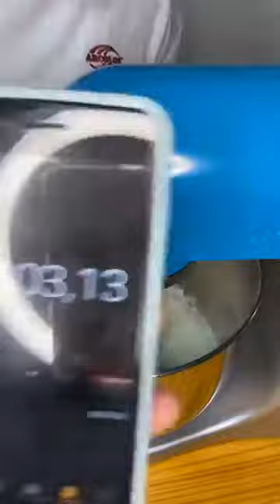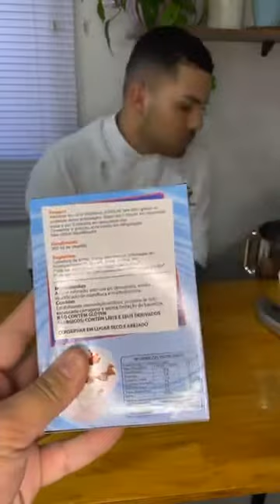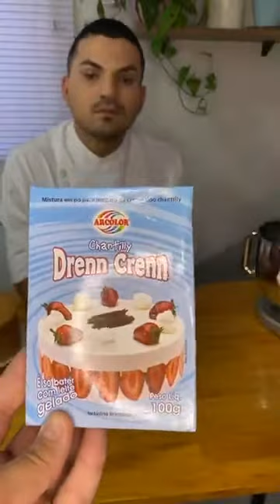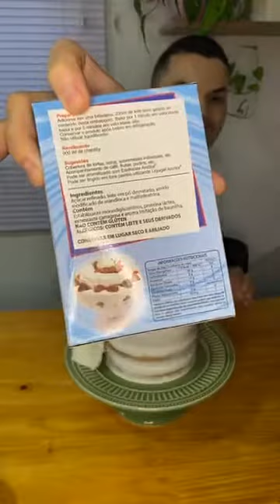Naked Cake Espatulado Floral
19/08/2020
NAKED CAKE ESPATULADO FLORAL com Diego Barbosa Dyh e Cadu Soares
Receita BEIJINHO

Ingredientes:
395 gr de Leite Condensado
150 gr de Creme de Leite UHT
14 gr de Manteiga Sem Sal
70 gr de Coco Ralado

Modo de Preparo:
Em uma panela, adicione o leite condensado, o creme de leite e misture. Por último, adicione a manteiga e o coco ralado.
Leve a panela ao fogo alto, até iniciar fervura.
Após iniciar a fervura, diminua o fogo e mexa até obter ponto de recheio firme e soltar do fundo da panela.

O que você achou dessa live?
Live apresentada em nosso canal do Facebook dia